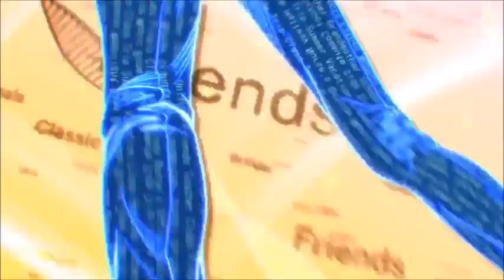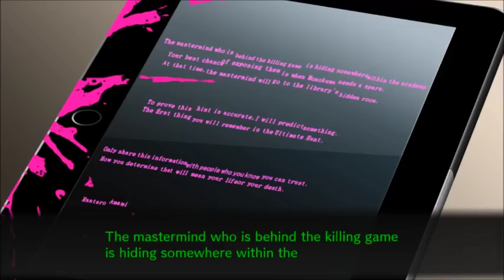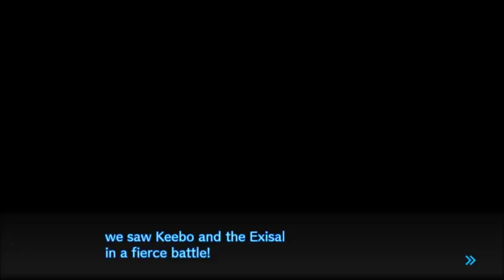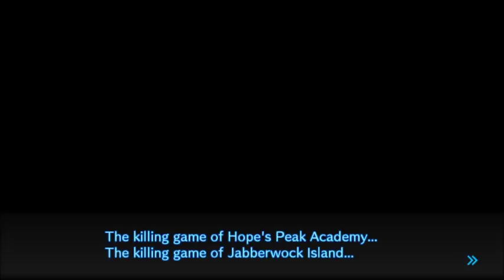Small Bugs!: Danganronpa V3: Killing Harmony: Part 33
Because Small bombs was already taken.
Thank you Ardith for the help with the thumbnail.